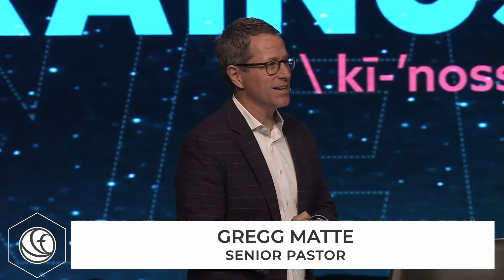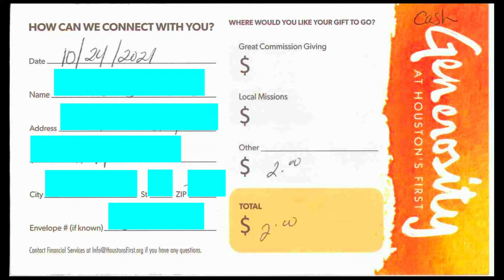Kainos: The Joy of Generosity